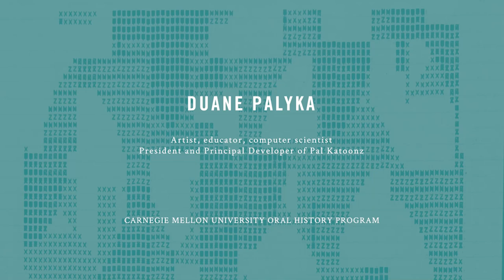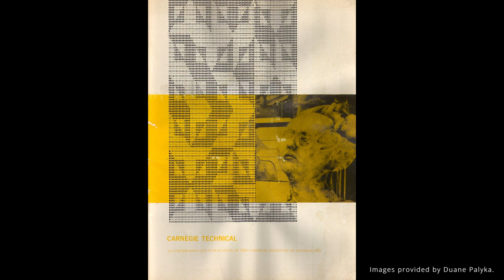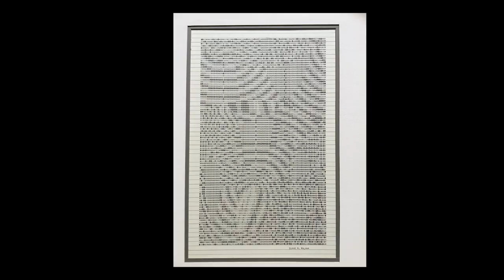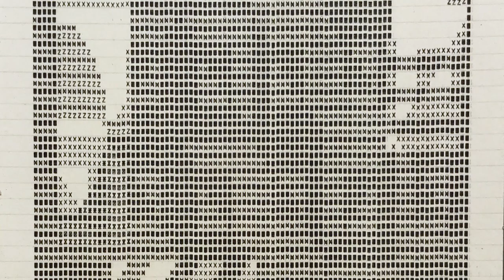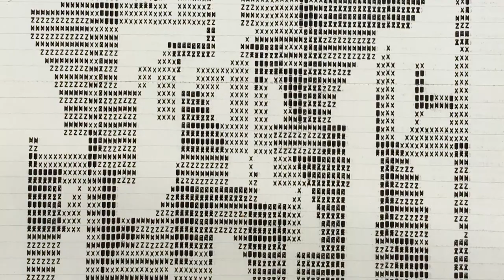Duane Palyka, Oral History Highlights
Duane Palyka (CFA/MCS, '67) discusses his early experiments in art, an aversion to working in steel mills, studying both math and art at CMU, and his pursuit of computer-generated art.

[0:00] Early Art
[0:59] Working in a Steel Mill
[2:21] Studying Mathematics and Art
[5:24] Computer Art
[8:09] Meeting Herb Simon
[9:32] Refining the Program